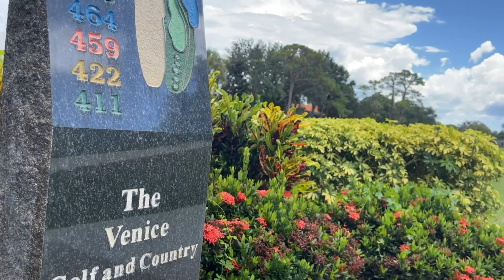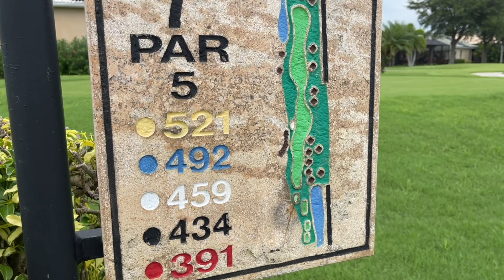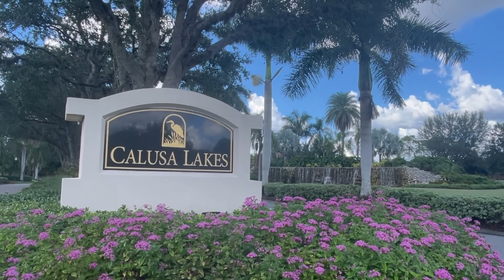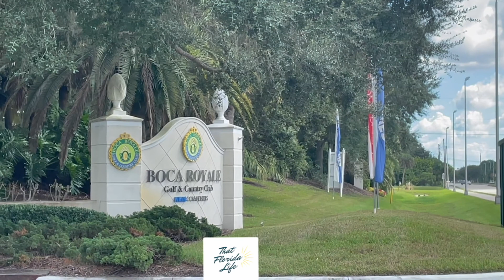Top Venice Florida Golf Communities to Live & Play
Discover which golf course communities in Venice are the best and the average prices for homes on the course.

Search Homes in Golf Communities in Venice below

0:00 - Intro
1:26 - Plantation Golf & Country Club
2:32 - Sarasota National
3:50 - Venice Golf & Country Club
4:50 - Pelican Pointe Golf & Country Club
5:47 - Venetian Golf & River Club
7:04 - Waterford Golf Club
7:20 - Capri Isles Golf Club
7:35 - Calusa Lakes Golf Club
7:47 - Herron Creek Golf & Country Club
8:00 - Boca Royale Golf & Country Club

👉 Want to see more neighborhoods in Venice? Check out our complete blog post for the best neighborhoods around town!

Josh Wilson, Realtor®
eXp Realty